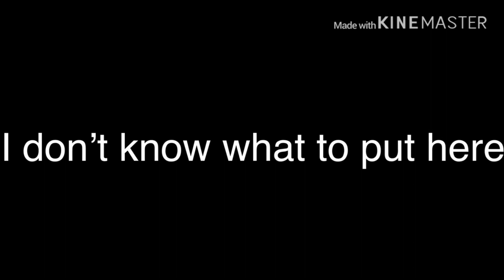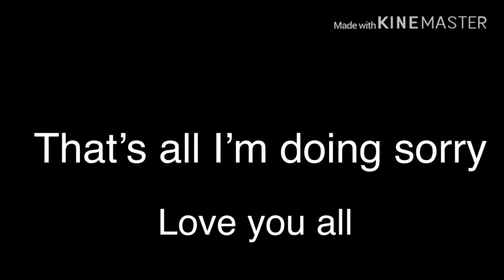Tomboy (New Oc’s, idk if I’ll keep them)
Love you all so much sorry for the shortish vid

I don’t own this music all credits to original owner